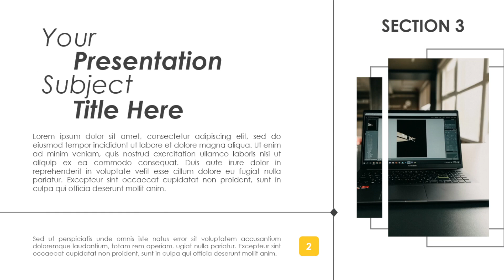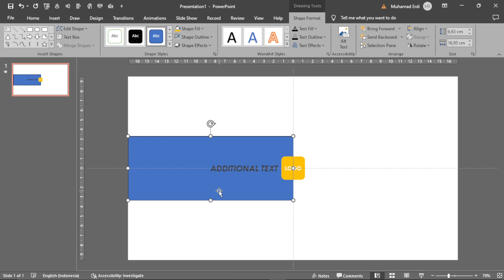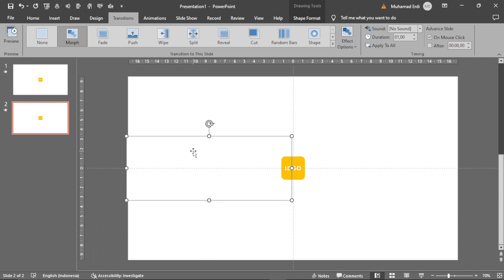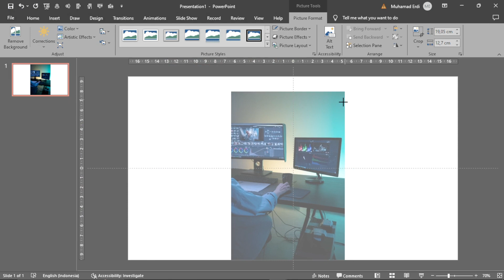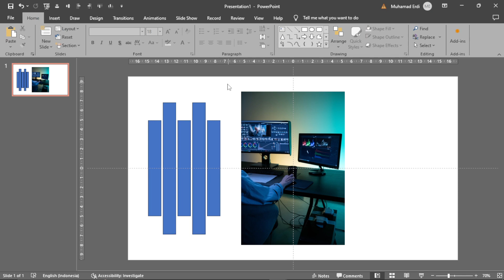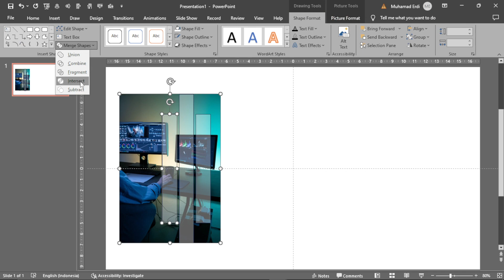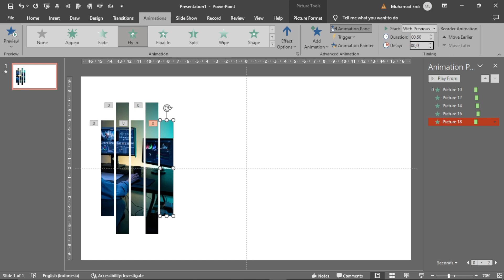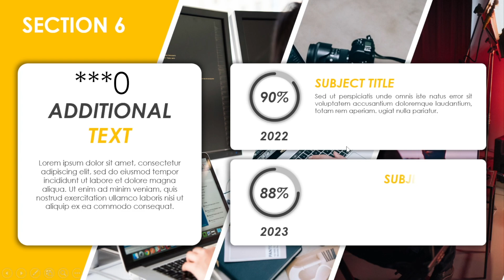Animasi Teks Masking Untuk JUDUL COVER!! | FREE DOWNLOAD TEMPLATE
Traktiran
Halo teman teman, pada video kali ini, saya akan membagikan template POWERPOINT untuk Sidang Proposal Skripsi, pemaparan materi, dll. Semoga template ini dapat bermanfaat untuk kita semua.
📦 CARA DOWNLOAD:
👉 File berformat .Rar pada LINK DOWNLOAD dibawah.
👉 Ketika akan Extrct file, temen temen harus memasukan Password sebanyak 4 digit.
👉 Password ada didalam video, yang akan muncul pada menit menit tertentu
📦 FONT:
Century Gothic
🔗 DOWNLOAD LINK
GDRIVE: